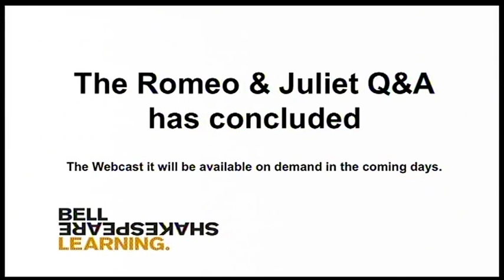Bell Shakespeare's Romeo And Juliet | Live Q&A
Last year Bell Shakespeare presented a highly successful season of Romeo And Juliet to school audiences in Sydney and Melbourne. A unique event took place on 22nd May 2012, when the 1:00pm performance of the play at Sydney Opera House was streamed live to an audience at The Glasshouse, Port Macquarie as part of the Open House Project. After viewing the performance, audiences across Australia were encouraged to submit questions online for the cast of the play to answer.

Here is the Q&A session with director Damien Ryan and the 2012 Players (Julia Billington, Teresa Jakovich, Felix Jozeps, Ed Lembke-Hogan, Huw McKinnon, Suzanne Pereira, Matilda Ridgway and Anthony Taufa).